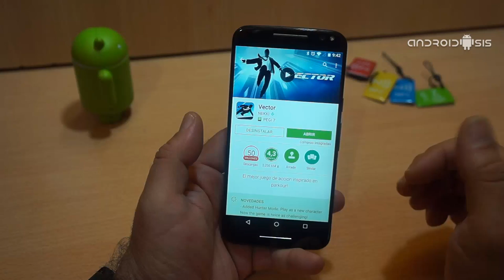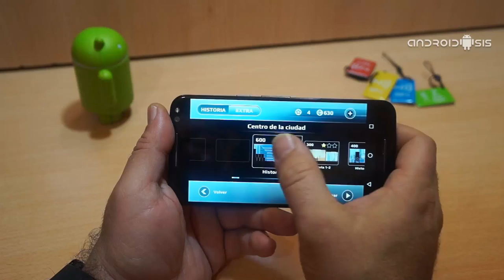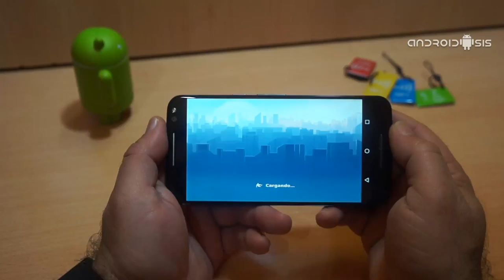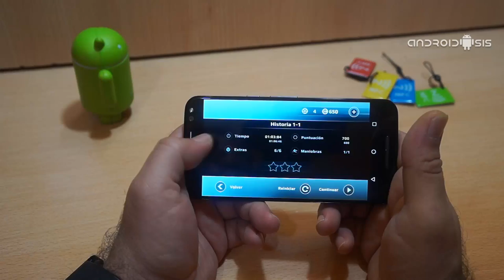Siente el Parkour en tu Android gracias a este sensacional juego gratuito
Hoy os presentamos para los amantes del Parkour, ese espectacular deporte extremo que podemos ver en las grandes ciudades del mundo, un sensacional juego gratuito para Android que simula los mejores movimientos de estos deportistas extremos.